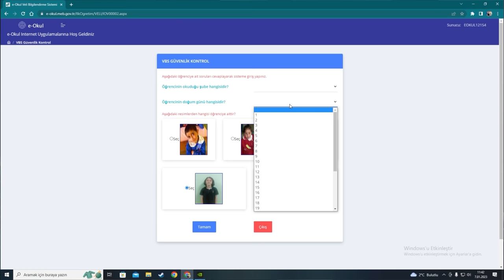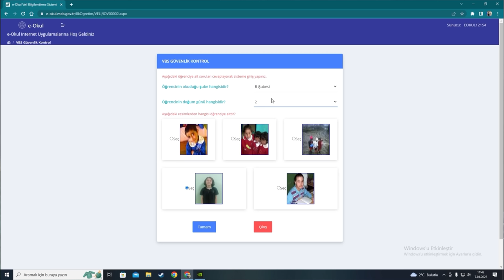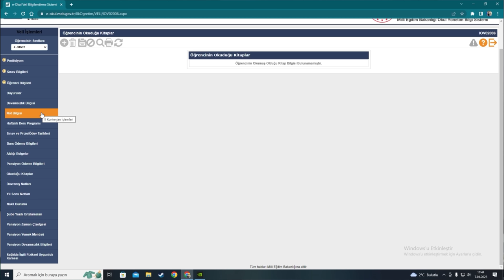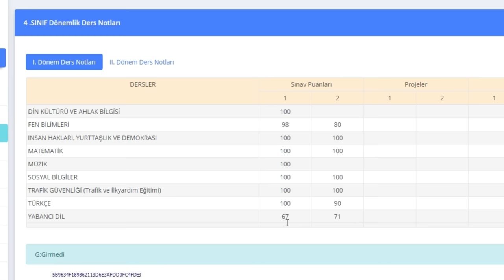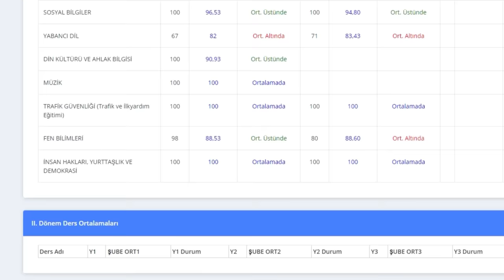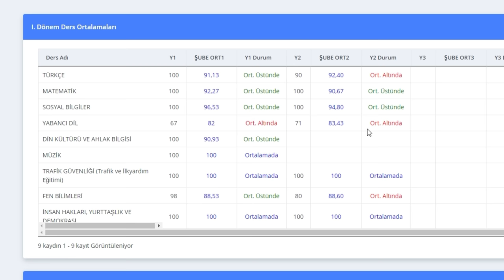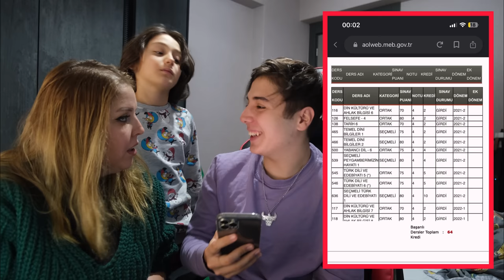ANNEM E-OKUL NOTLARIMIZI İNCELEDİ !! SALİM MEZUN OLABİLDİ Mİ?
annem e-okul notlarımızı inceledi !! salim mezun olabildi mi?

Merhabalar ben Meral çocuklarımla birlikte komik diyaloglar skeçler kışkırtma parodiler yapıyorum. Görüşmek üzere.